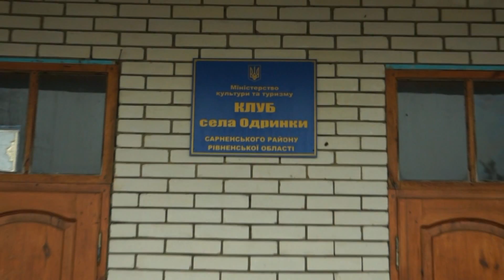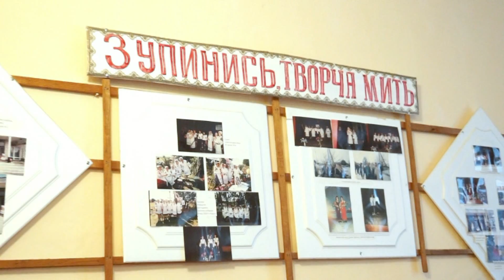Село моє село